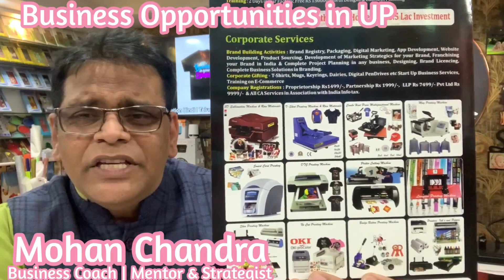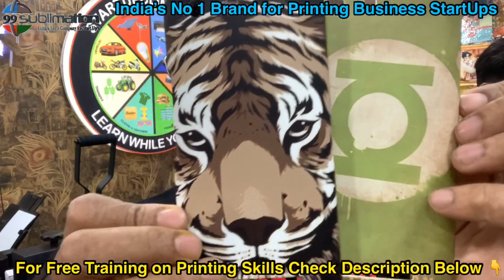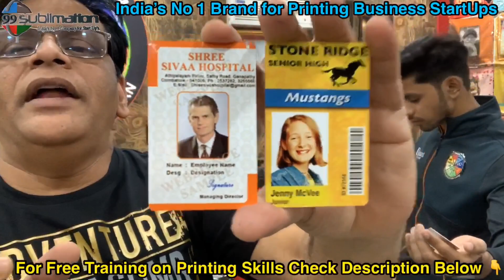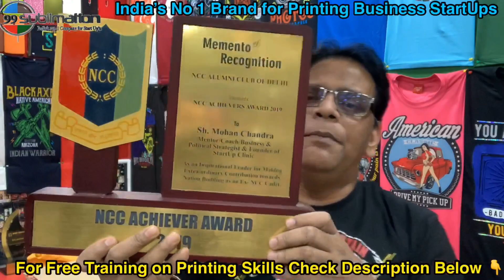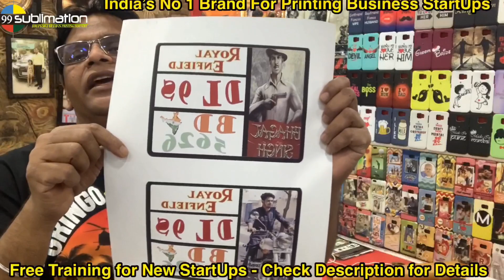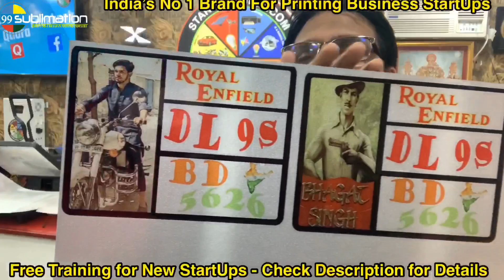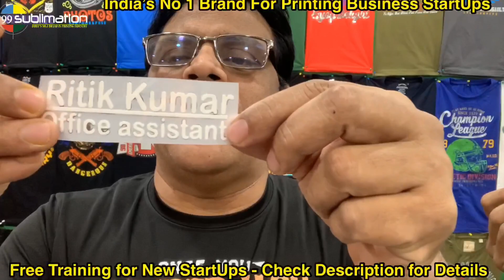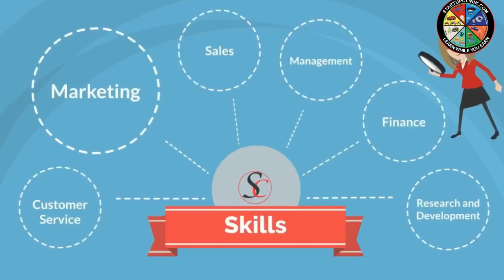8595875043 | Business Opportunities in Kaushambi | Business Start Up Ideas in Uttar Pradesh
99Sublimation is India' s No 1 Brand for Printing Business,
Mobile Cover Printing StartUp, Gifting Business StartUp, T Shirt Printing Startup, Mug Printing Business StartUp, Corporate Gifting StartUp , Footwear Business StartUp
To Start Business Call Our Experts : Hindi | English | Bengali | Telugu 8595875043 | 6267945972 | 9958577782 | 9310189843
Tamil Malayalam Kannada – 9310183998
99Sublimation is Located in Delhi | Chennai | Kolkata | Hyderabad
If you want 99Sublimation Franchise - Call - We are Open for 100 Cities Wholesale Business Plan, Retail Franchise in Every City of India.
99Sublimation is launched in 2012 and Our Experience on Business Startup in any Industry. If You want to Start Any Business - We will Help you via StartupClinik We also help you in Business Planning & Profitability